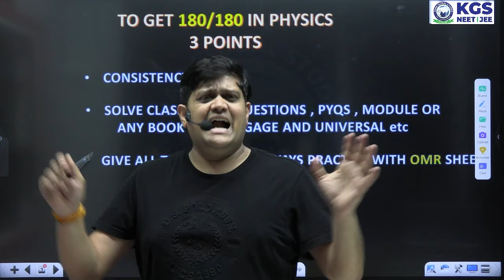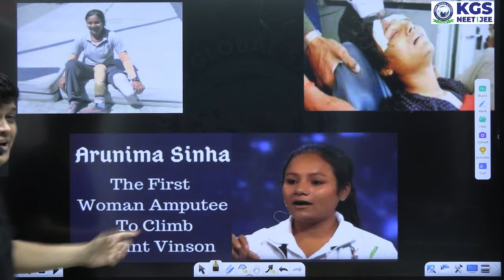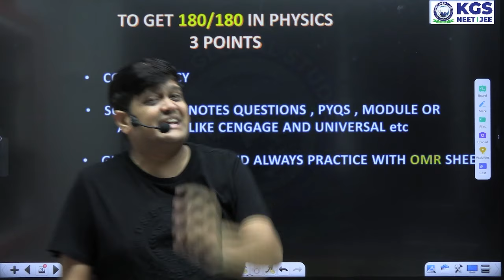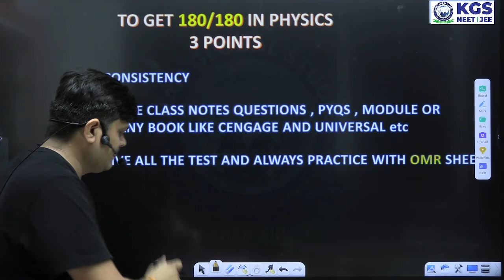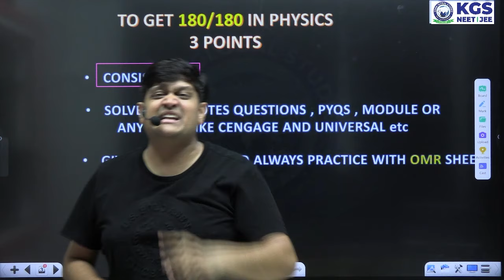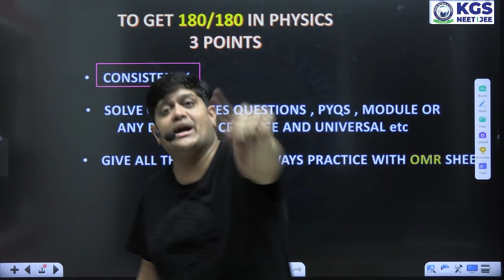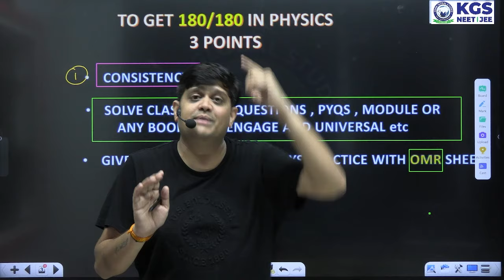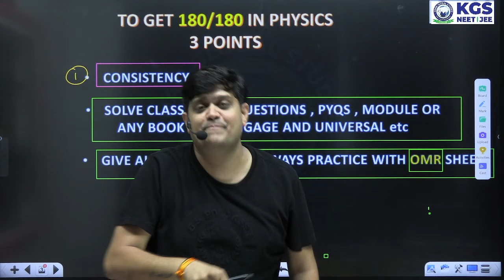Physics की Tension खत्म 🤔🚀 to get 180/180 marks in physics neet | NEET 2025 Physics Strategy | KGS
"🌟 Master Physics for NEET with our comprehensive guide to scoring 180/180! 🎓 Whether you're revising concepts or starting from scratch, this video covers everything you need: key topics breakdown, solved examples, tips on time management, and effective study strategies. 📚 Our expert faculty will simplify complex theories and equations, ensuring you grasp every concept thoroughly. 🧠 Boost your confidence with our practice questions and exam hacks to excel on test day. 🔔 NEETPhysics Score180 NEET2024"

Tune in for valuable insights and guidance on your NEET preparation journey.